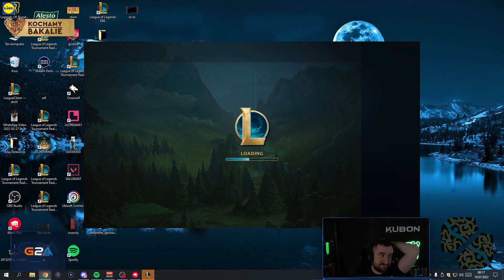SADGE DLA KUBONA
ehhh